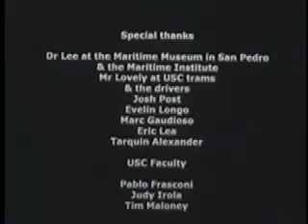The Journey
Laura Neri's first short film, made at USC (University of Southern California).